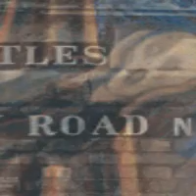"Paul is dead"(PID- HOAX) not dead but TAVISTOK INDUCTED replacement PROGRAM